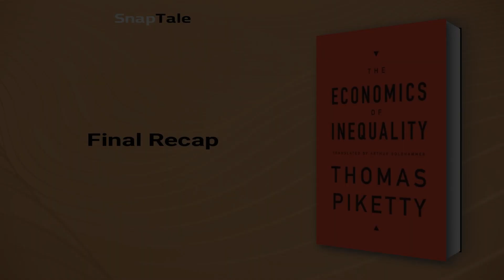The Economics of Inequality by Thomas Piketty: 10 Minute Summary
*BOOK SUMMARY*

TITLE - The Economics of Inequality

AUTHOR - Thomas Piketty

DESCRIPTION:
📖 Looking to understand the fundamental issues related to economic inequality? Look no further than Thomas Piketty's The Economics of Inequality. Piketty explores the evolution and measurement of inequality, different policies to reduce gaps, and key ideas about labor and capital, taxation, education, and more.

TIMESTAMPS:
⌚ 00:00 Introduction
⌚ 01:05 The Illusion of Inequality
⌚ 02:27 The Stability of Capital and Labor Share
⌚ 04:12 Tackling Income Inequality
⌚ 04:52 Tackling Economic Inequality
⌚ 06:31 Human Capital and Economic Inequality
⌚ 07:24 Redistributive Policies for Inequality
⌚ 07:58 The Tax System and Income Inequality
⌚ 08:56 Final Recap